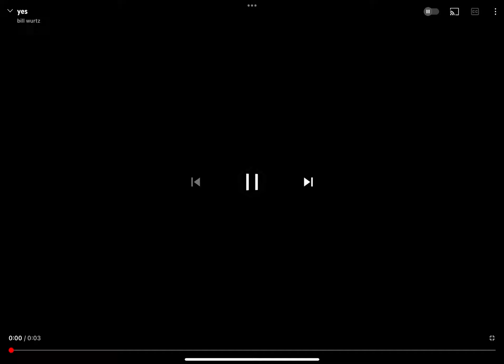￼ should I make more Precures?